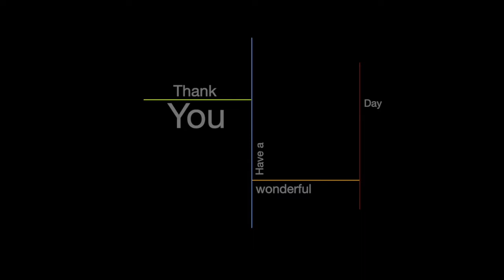4 2 19 Morning Announcements 1